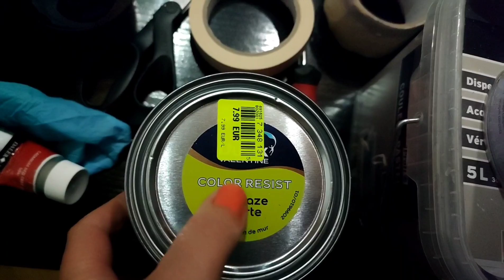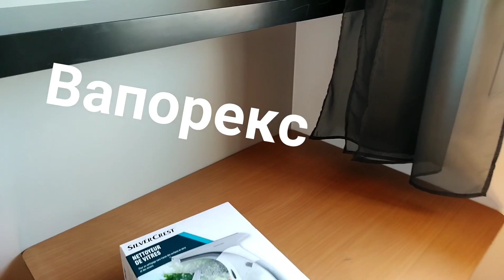Пылесос для окон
Купите игрушку ребенку!